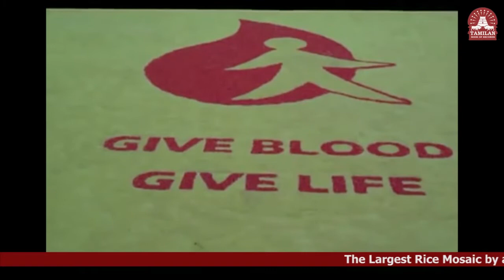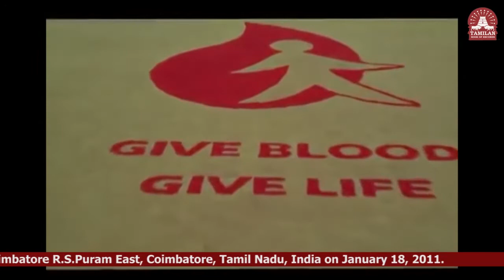Largest Rice Mosaic by a Team - 110044TBR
The Largest Rice Mosaic by a Team measured 387.50 square feet, was set and organized by members of Lions Club of Coimbatore R.S.Puram East, Coimbatore, Tamil Nadu, India on January 18, 2011.